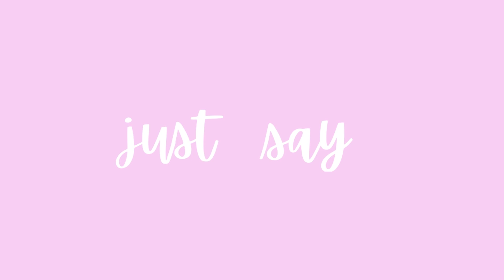VLOGMAS 2020 DAY 17 - Talent Show, Anyone?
Information about the charity stream (you can still make donations if you want to!):

"This is a charity that works with the Royal Hospital for Children in Glasgow. My husband, Ali, spent time there just after he was born 3 months premature, and had surgery there as a kid. Their work spans many areas including funding the best patient care, supporting research to improve outcomes in treatments, family support services, and entertainment and resources for kids who are receiving care."

More information about Magical Home Santa Experience if you're based Glasgow